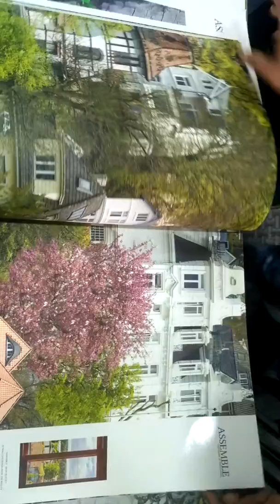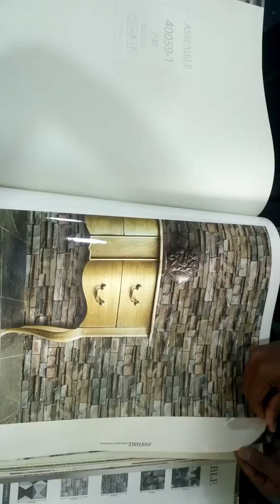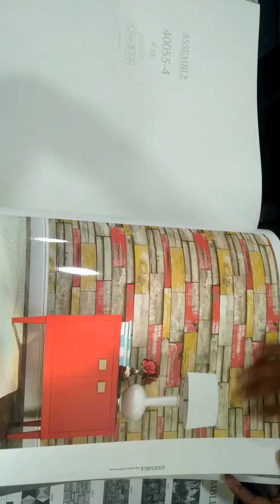Ms The Great Wall 9550489330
Imported wallpaper
made in  Korea
Chaitanyapuri X Road Dilsukhnagar Hyderabad India